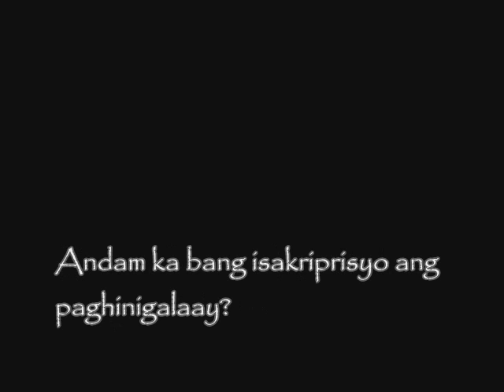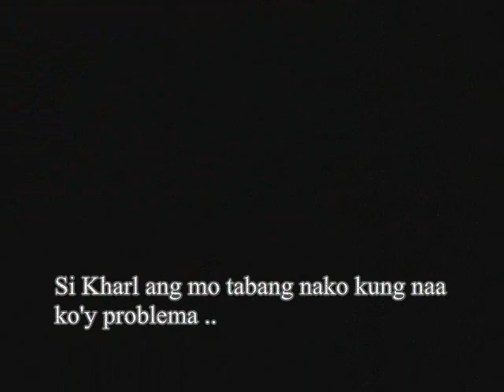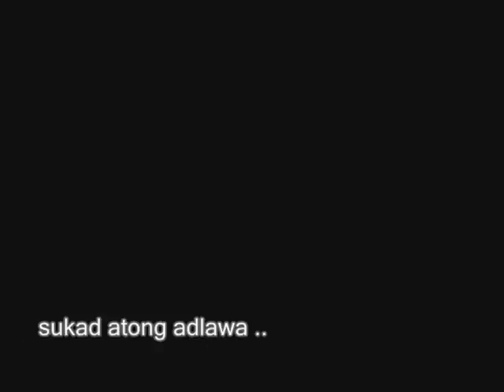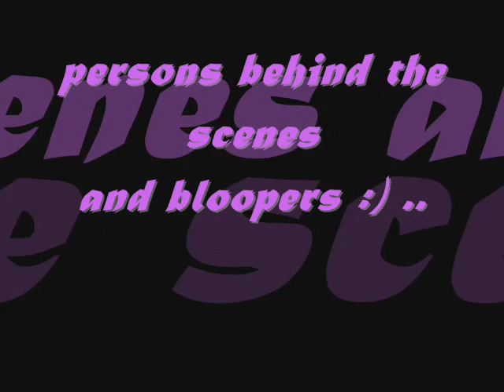"BEST FRIENDS"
this is our project in computer ..